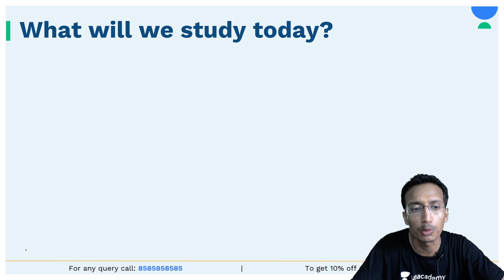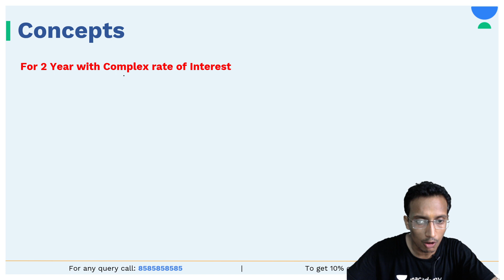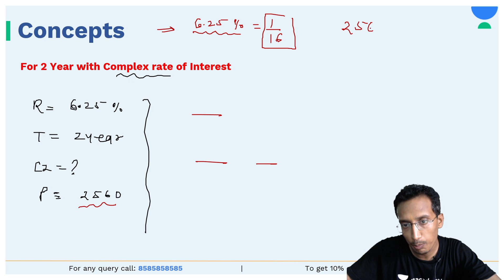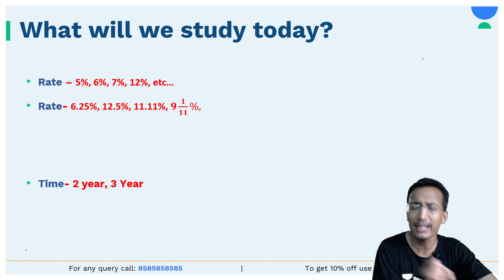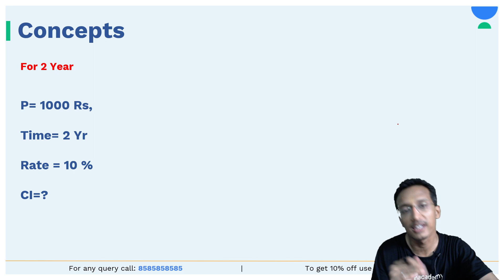Most important Questions of Maths | Jail Prahari & Forest Guard | Part - 9 | Kapilkant Sir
Educator Kapilkant Sharma will discuss Most important Questions of Maths for Jail Prahari & Forest in this session.
Do not miss this strategy video!
  Dear Learners,

🛎🛎 MEGA OFFER  !!! 🛎🛎

ख़रीदें 12 या 24 महीने का सब्सक्रिप्शन और पायें 40% तक की छूट !

Offer valid till 17th June !

अपनी Subscription आज ही प्राप्त करें !

USE CODE KAPLIVE

📞Call Unacademy Team on  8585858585 and take your MP Exams Preparations to the next level!

Call Kapilkant Sharma's Team on 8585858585 to take MPPSC & VYAPAM Preparations to next level.
Enroll to Unacademy Subscription:
Use Code "KAPLIVE", Unlock FREE Special Classes on our platform, & also Get additional discount on your Subscription today.

About the Educator- Kapilkant Sharma Sir is one of the Top educators for MPPSC & VYAPAM, with over 5+ years of teaching experience.

You can enroll to Unacademy Subscription and get the following benefits:
1. Learn from your favourite teacher
2. Dedicated DOUBT sessions
3. One Subscription, Unlimited Access to Live Online Classes and Videos
4. Real-time interaction with best-in-class teachers
5. You can ask doubts in live online classes
6. Limited students in each Class
7. Download the videos & watch them offline